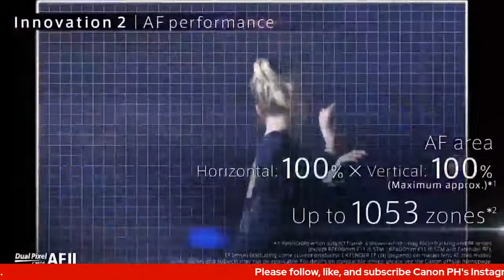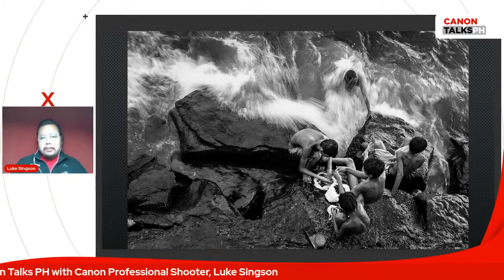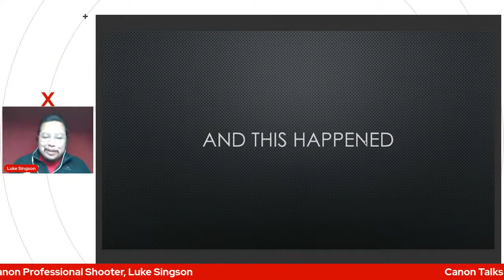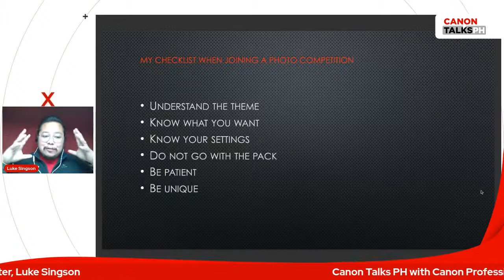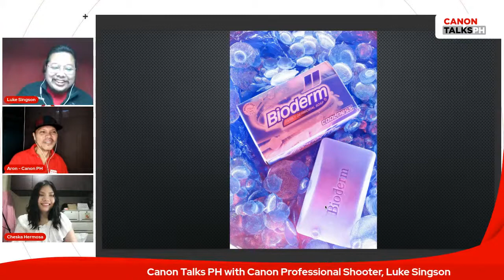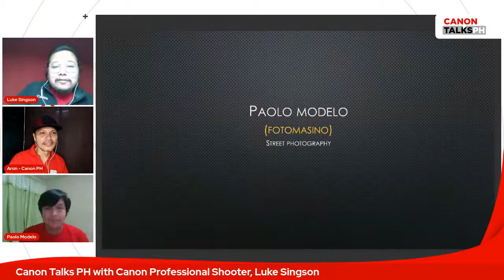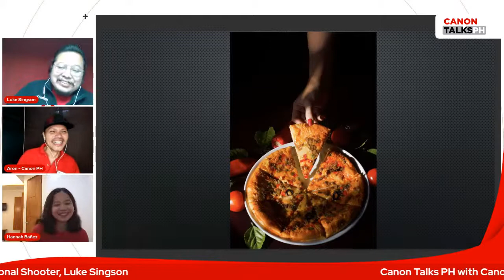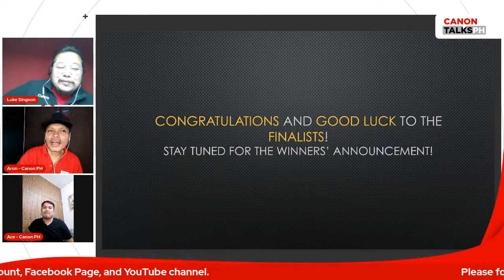Canon Talks PH: Empowering New Breed of Visual Storytellers through Teaching and Photography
Empowering new breed of visual storytellers has become a life passion for educator and Canon professional shooter Luke Singson

🔴Join us for a live discussion and photo critique with the students from UST 👍
✅Happening on May 25, 8PM